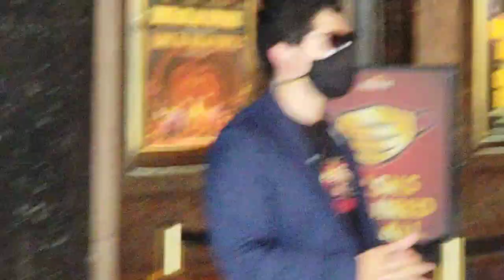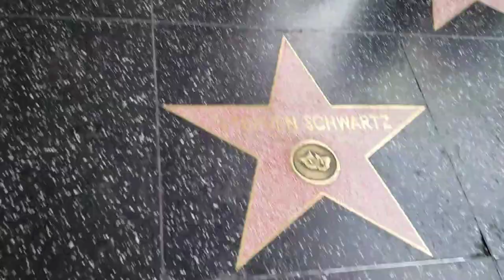PANTAGES THEATER HOLLYWOOD, CA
HERE IM FOUND REVISITING THIS LOCATION IN NONE OTHER PLACE THAN HOLLYWOOD. PLEASE GO WATCH A VIDEO I RECORDED THERE SOMETIME AGO.